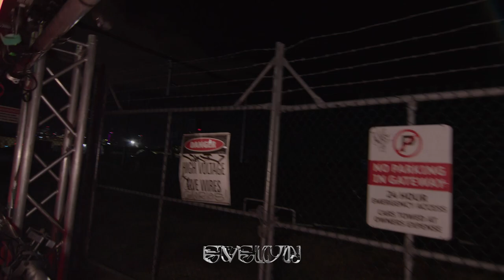I Saw Evelyn presents: I SAW SADBOY. (Live Set)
I Saw Evelyn in collaboration with SADBOY. to bring you their new live set, recorded in Brisbane/Meanjin, Australia.

SADBOY.

Video Credits:
Artist: SADBOY.
Produced by: I Saw Evelyn
Executive Producers: Josh Newton, Trevor Koreman
In collaboration with: Spark Concepts, NO.ONE NETWORK
Filmed by: Caleb Spark
Post-production: Caleb Spark
Audio/visual Production: I Saw Evelyn
Lighting Design & Operation: I Saw Evelyn

Tracklist
Mall Grab - Take Down Enemies
SADBOY. - Rockin
FJAAK - Rough & Ready
Ned Bennett - A1
Snoritz - 2 many times
SADBOY. & Aidan Rudd - ENERGY (Unreleased)
Héctor Oaks & Schacke - U Want Me
Duke - So In Love With You (Full Intention 12" Remix)
SADBOY. - Freak Da Beat
SADBOY. - Hung Up